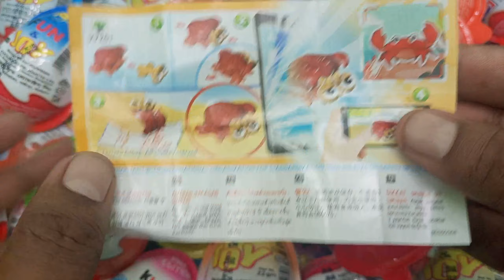200 Kinder Surprise Eggs / ASMR Satisfying video / A Lot of Candy